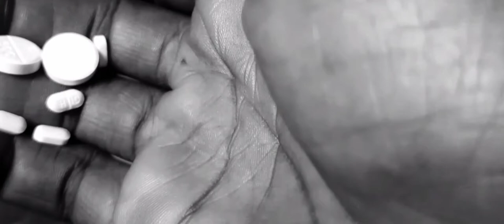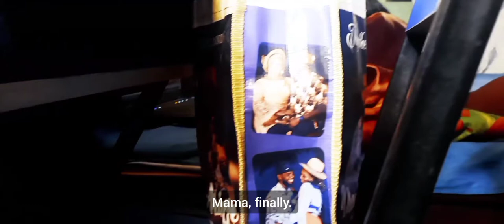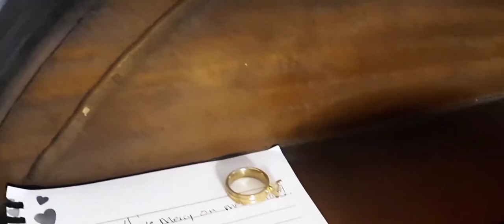UGBO (Stronghold) - Part 2 || ROYAL DYNASTY FILM PRODUCTIONS